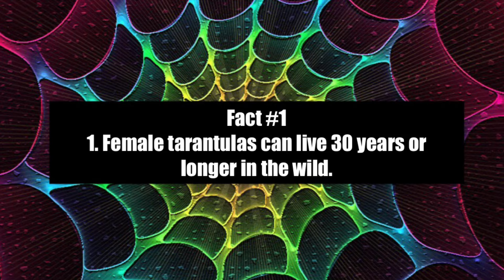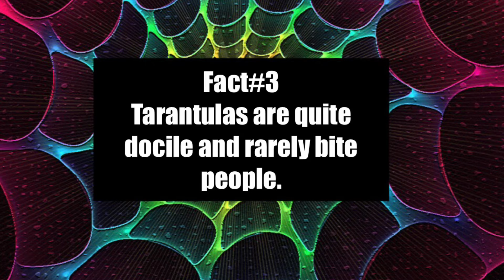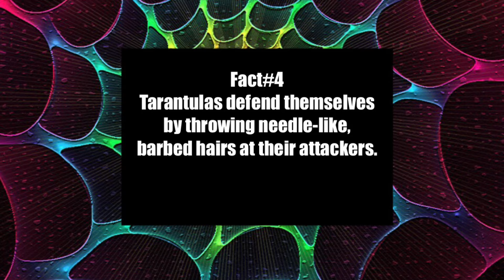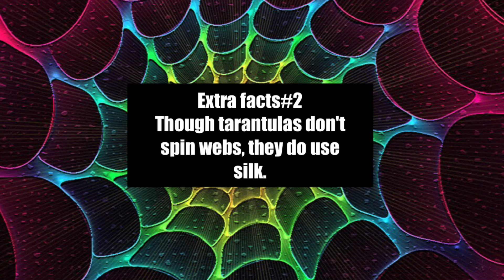5 Cool Facts About Tarantulas Ep-6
Beat produced by king lopez
@soundcloud.com/kinglopez702

Learn more about Reptiles every video you watch!
Kaitlyn robbins Instagram:
I have a big passion for animals and I'm a breeder!
GEMBITE FLIM